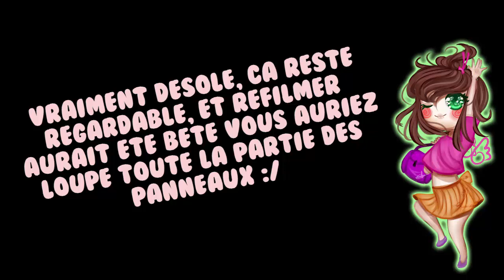[ACNL-Fluffy] #10 Le BIG FAIL de la SERIE & NOS PANNEAUX GOURMANDS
Si tu n'as pas trouvé un motif demande moi en commentaire !

Skype : FluffyLife
Pour rappel, je ne prends plus les codes amis car vous êtes beaucoup trop les chouchous ! Je vous propose donc parfois de vous faire gagner mon CA :D
Info pratique :
Je film avec un Nokia lumia 625
Monte mes vidéos avec camtasia 8
Fait mes miniatures avec Paint.net et photoshop CS6.

Si tu as encore des questions n’hésite pas ;D Bisous les bisounours !